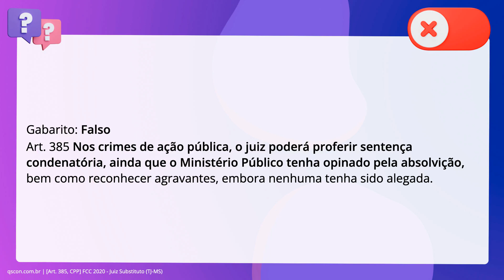QScon Direito: [Art. 385, CPP] FCC 2020 - Juiz Substituto (TJ-MS)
Art. 385, CPP | FCC 2020 | Juiz Substituto | (TJMS)

Quanto à sentença, é correto afirmar que o juiz poderá proferir sentença condenatória, ainda que requerida a absolvição pela acusação, independentemente da natureza da ação.

Gabarito: Falso